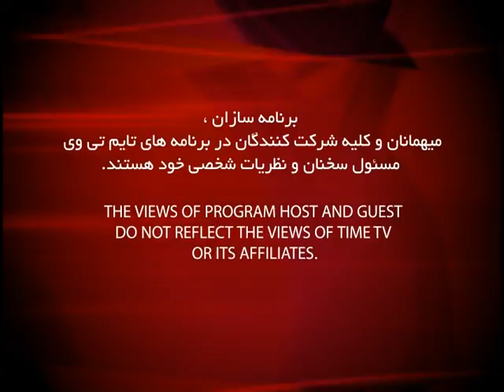Tehran Time ep 20